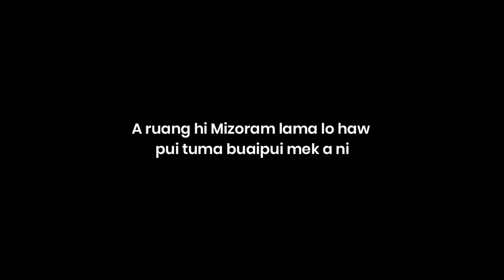Mizo nula Sangbawihi In chhawng li a sangah a tla a, a na tuar lovin a boral